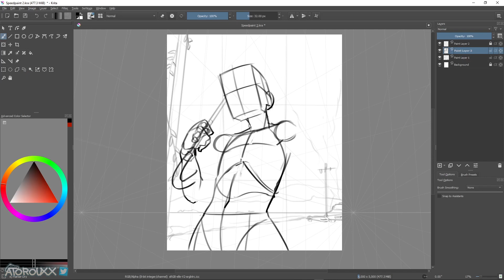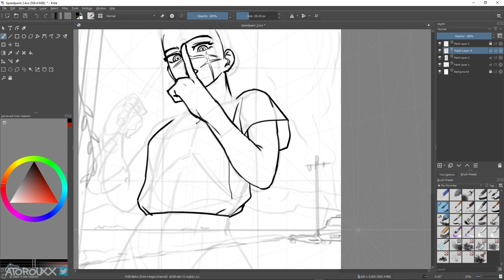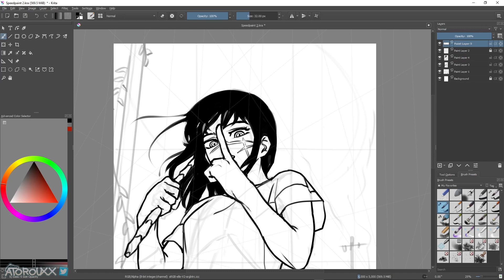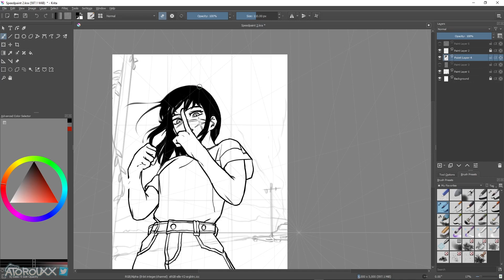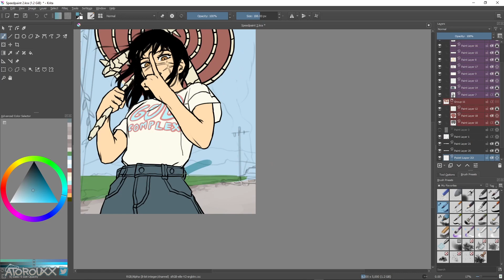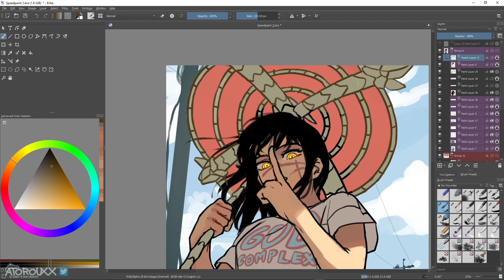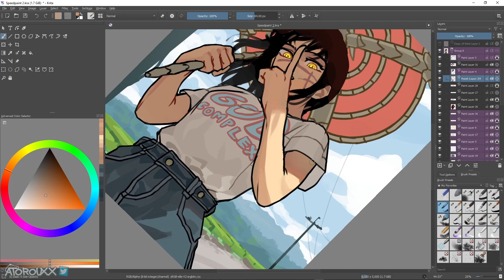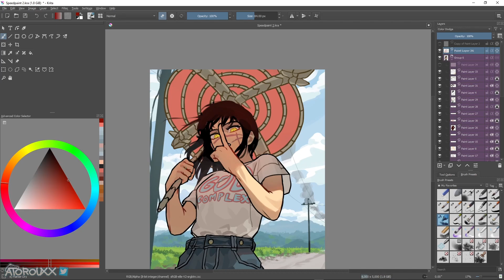Chainsaw Man: War Devil (Speed Paint 2)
A speed paint of Yoru aka the War Devil from Chainsaw Man. Ngl knowing Im recording the process keeps me highly focused to be efficient. Coz sometimes I just let it sit there for while, taking my time.